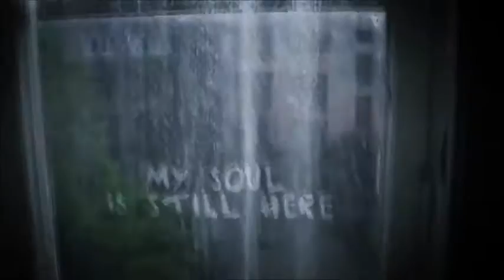THEHORRORCORNER. La porta dell'inferno. #3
EHYY EVERYONE!

Sono tornata con il terzo ed ultimo video per questo mini angoletto horror! Nel mezzo ho caricato anche un video tag, quindi non sono uno attaccato all'altro come previsto, ma dettagli! Tanto li vedete comunque vicinissimi! Spero vi sia piaciuto anche questo video, e se ne volete un quarto, basta solo chiedere! scrivetemi qua sotto nei commenti le vostre storie, in tal caso! ;)

Vi lascio al video, ee... buona visionee!

I miei social:
Weheartit: itseleinwonderland.